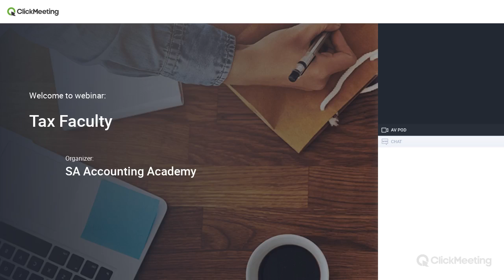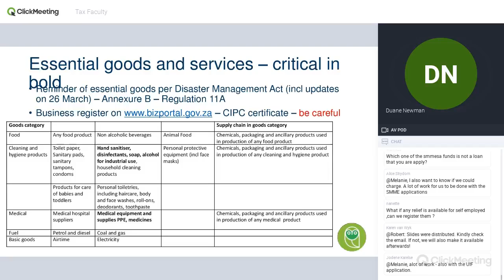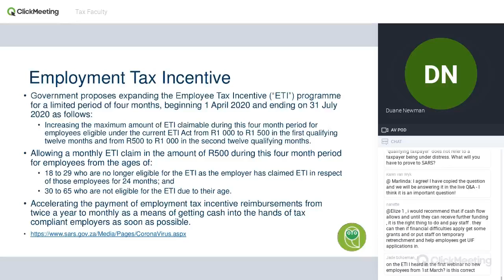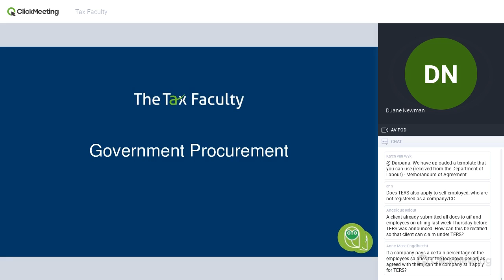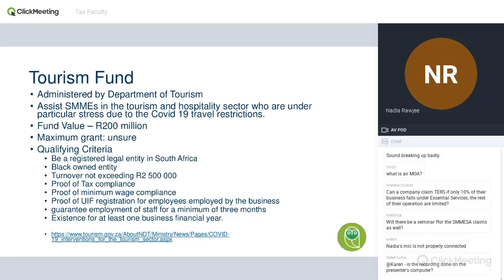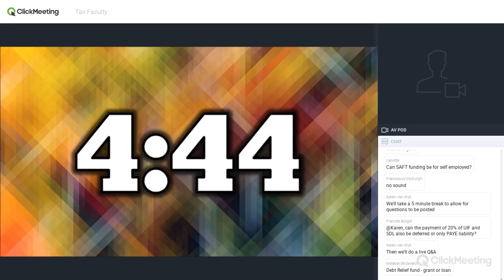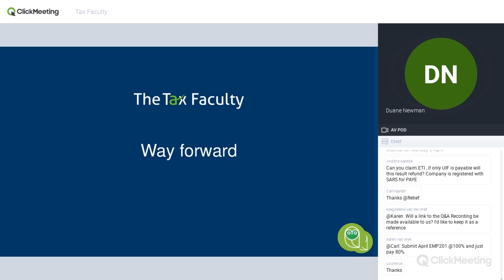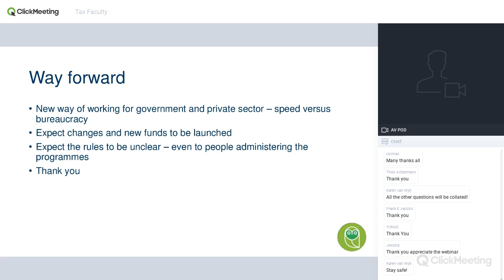2020 Tax Relief Measures during Covid-19: Supporting Liquidity through grants and government aid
Overview
This webinar will be dedicated towards understanding the tax treatment of government grants and subsidies as well as the tax treatment of donations by corporates and individuals.

We will inter alia discuss the following:

General rules of grants and subsidies in the absence of any specific legislation.
Change of rules to current programs as a result of the COVID-19 government response
Specific COVID-19 grants issued and changes made to current programmes;
COVID-19 SMME Emergency Funding Package issued by the Department of Small Business Development, SEDA and SEFA